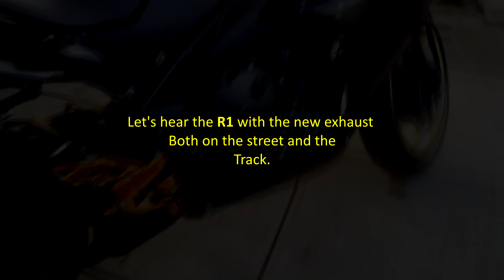Yamaha R1 VooDoo Exhaust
Yamaha R1 Crossplane engine with VooDoo exhaust
Street test and Track test
The Ile Montmorency race circuit was established in May of 1972 and holds world class
Motorcycle racers six times a year as a part of the Asian Pacific grand Prix Motorcycle nationals.
The Montmorency race circuit allows test and tune days once a month.